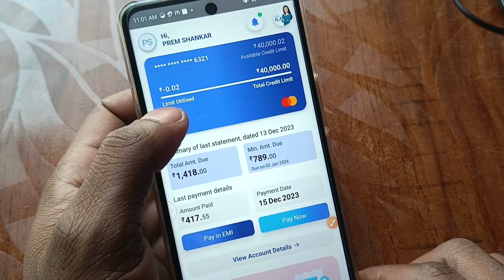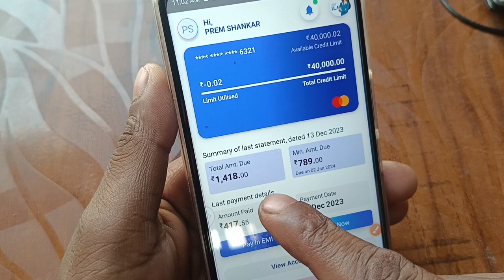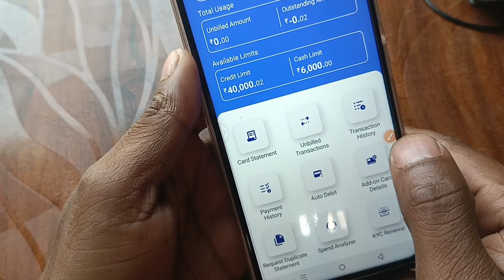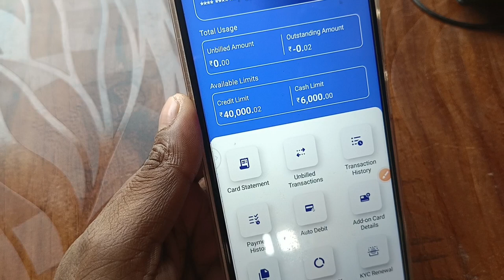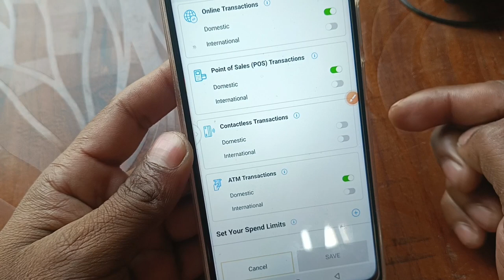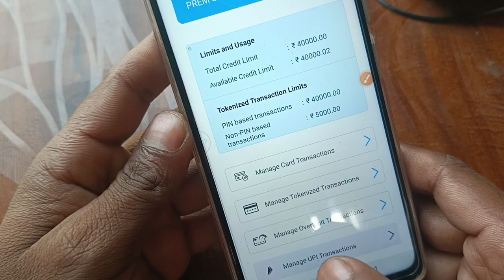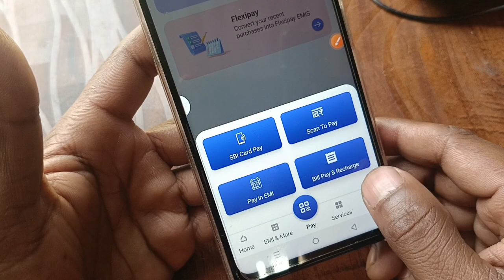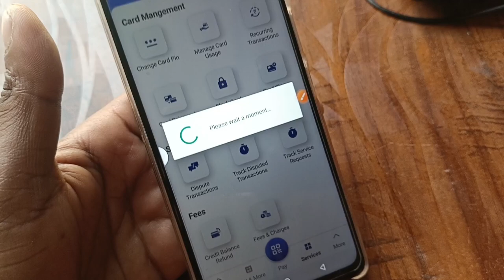CREDIT CARD APP USE 2024| SBI CREDIT CARD APP 2024 | SBI CREDIT CARD APP USE KAISE KARE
2023 credit card apply
sbi credit card apply 2023,
 best credit cards 2024,
how to use sbi credit card app,
sbi credit card app,
sbi credit card 2023,
sbi credit card app use kaise kare,
credit card,
top 5 credit cards 2023,
icici credit card apply,
best credit card of 2023,
credit cards,
sbi credit card apply in telugu 2023,

Video related